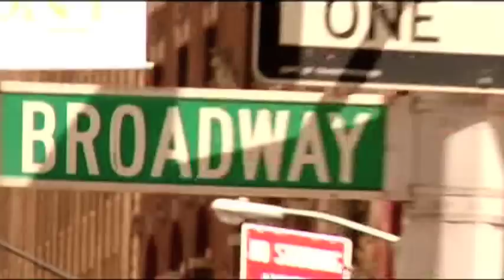Pace University BFA Musical Theater Degree Program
The Bachelor of Fine Arts (BFA) program in Musical Theater offers elite training by well-connected professionals working in the industry that combines the disciplines of acting, music and dance.